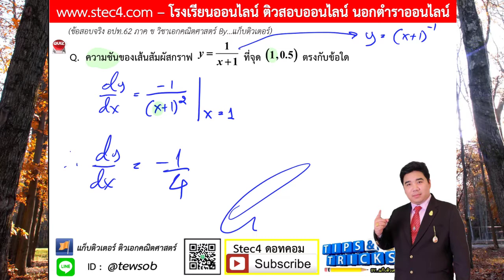EP.18 เฉลยภาค ข วิชาเอกคณิตศาสตร์ อปท. 62